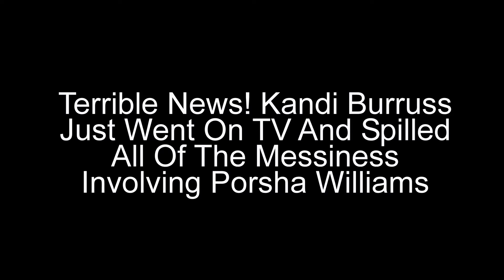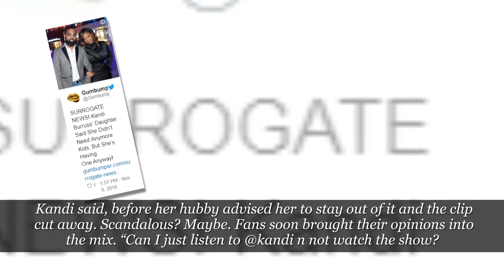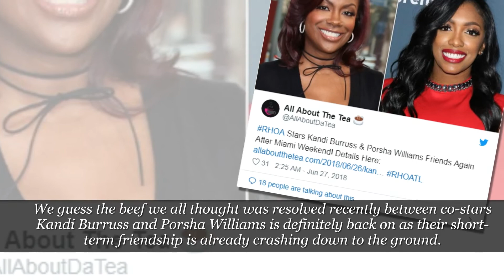Terrible News! Kandi Burruss Just Went On TV & Spilled All Of The Messiness Involving Porsha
Terrible News! Kandi Burruss Just Went On TV And Spilled All Of The Messiness Involving Porsha Williams

After the teaser for upcoming episode of Real Housewives of Atlanta indicated that Kandi Burruss has some not so positive scoop on Porsha Williams‘ new husband-to-be, the singer is dishing on those details in a new interview.

Kandi appeared on E!’s Daily Pop to chat about the matter. And we wonder what Porsha is going to say about the allegation-spilling. She is expecting his child!